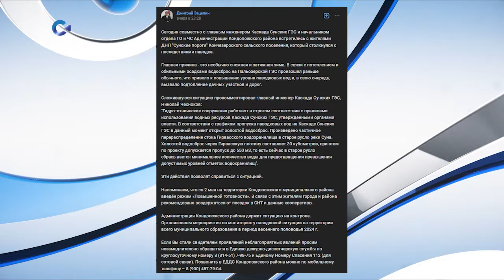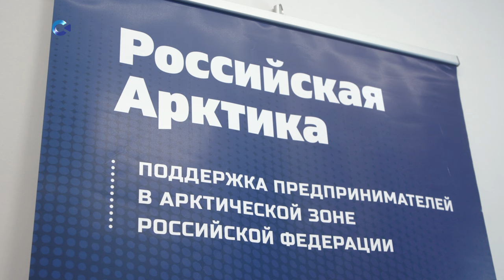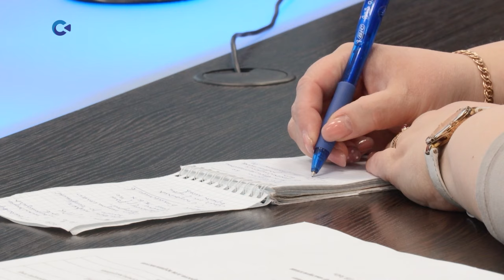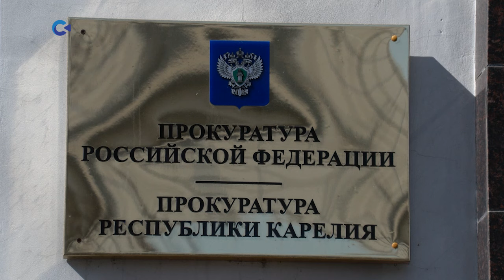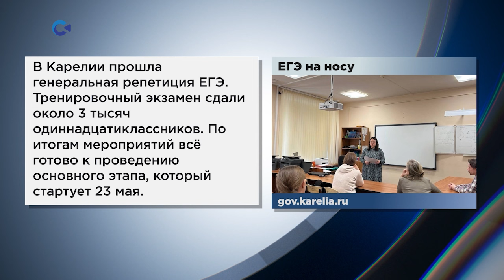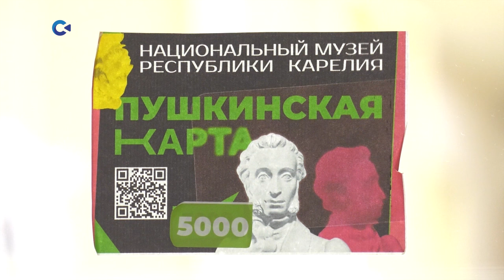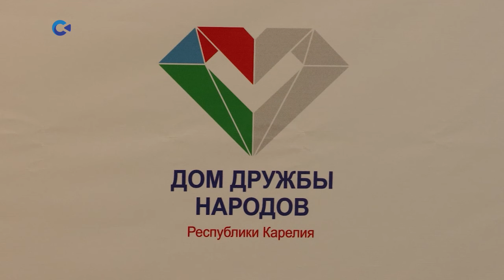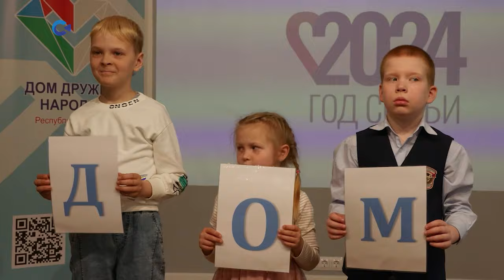Новости Карелии с Натальей Ильиной | 16.05.2024